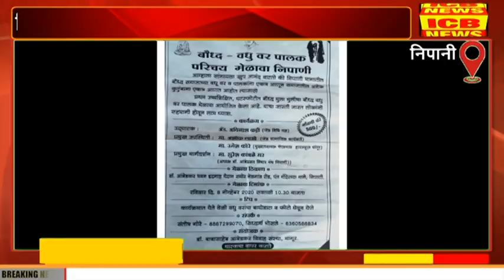निपानी येथे बौद्ध वधू-वर पालक परिचय मेळाव्याचे आयोजन